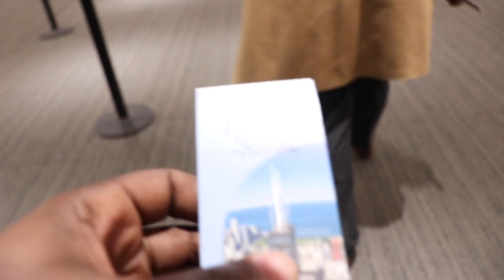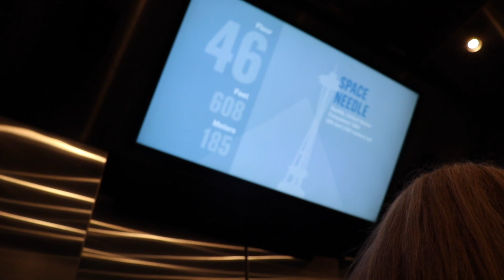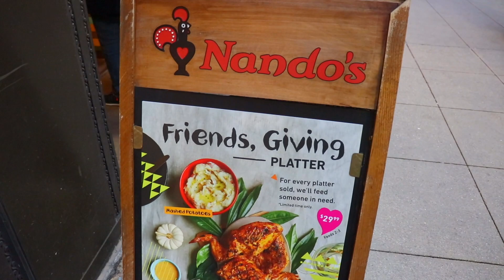A WEEKEND TRIP TO CHICAGO!!..THIS IS PART#2 OF THE TRIP..places visited Skydeck/Millennium Park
This video is about a weekend trip I took with a group of friends to Chicago. This is part#2 of the trip. We visited Millennium Park,  Willis Tower (Skydeck), and much more. ENJOY IT!!

THIS CHANNEL IS ABOUT TRAVEL & ADVENTURE AND TECH REVIEWS.